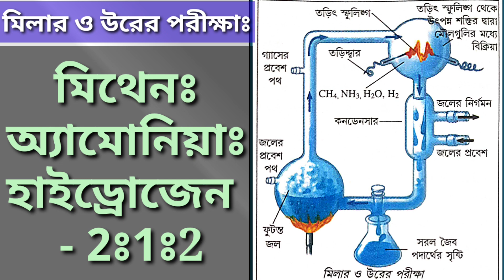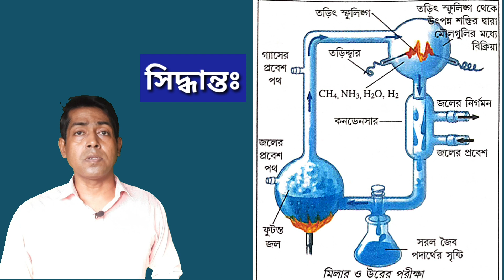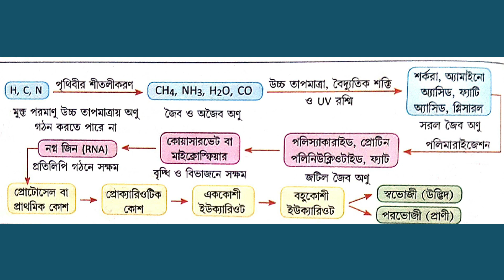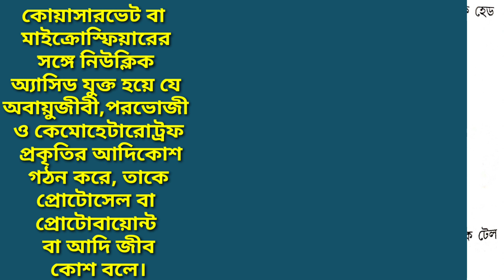জীবনের রাসায়নিক উৎপত্তি সংক্রান্ত মিলার ও উরের পরীক্ষা//class-x//life science//wbbse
আলোচ্য বিষয়ঃ
(১)রাসায়নিক বিবর্তনবাদ।
(২)মিলার ও উরের পরীক্ষা।
(৩)হট ডাইলুট স্যুপ।
(৪)কোয়াসারভেট।
(৫)মাইক্রোস্ফিয়ার।
(৬)প্রোটোবায়োন্ট।